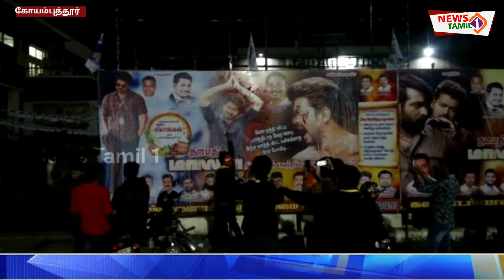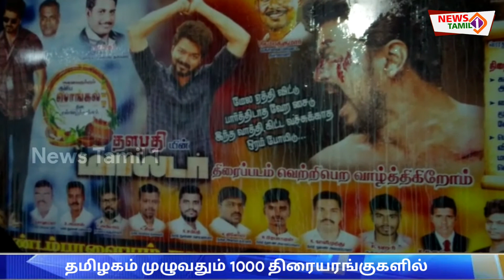தமிழகம் முழுவதும் திரையரங்குகளில் ரீலிஸ் ஆகிய மாஸ்டர் திரைப்படத்தை விஜய் ரசிகர்கள் பட்டாசு வெடித்து